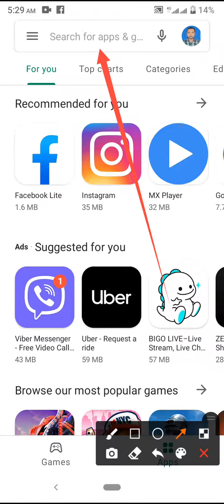WhatsApp notification short vibarate time setting on Android phone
This video name is WhatsApp notification short vibarate time setting on Android phone

# WhatsApp # WhatsApp setting # WhatsApp notification Setting